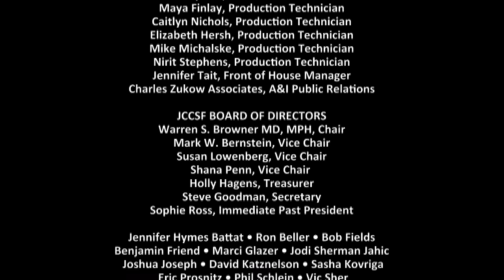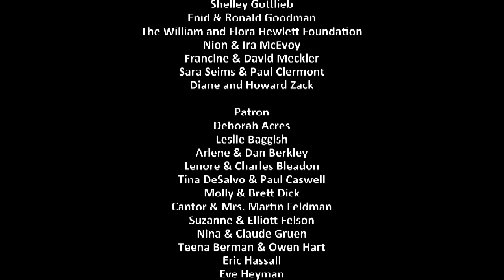A Conversation with Carrie Brownstein | JCCSF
Portlandia and Transparent actress, Sleater-Kinney guitarist, NPR contributor, screenwriter and all-around cool person Carrie Brownstein has spent three years working on a deeply personal and revealing memoir. Hunger Makes Me a Modern Girl is a narrative of Brownstein’s life in music, from ardent fan to her days as a guitarist for Excuse 17 – a pioneering band in the Riot Grrrl scene – to her success as both a comedic performer and rock luminary as Sleater-Kinney rose to the top of the indie-rock world. Hear the story of the dawn of the underground feminist punk-rock movement that would define music and pop culture from one of its founding mothers.